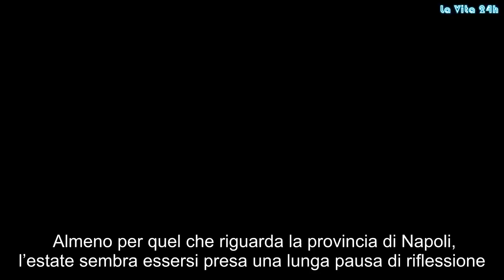Dopo i temporali parte la conta dei danni, disastro al cimitero di Acerra: bare in vista e loculi di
Almeno per quel che riguarda la provincia di Napoli, l’estate sembra essersi presa una lunga pausa di riflessione. Con l’arrivo di una rapida ma intensa depressione che sta portando piogge e temporali, è stato registrato un brusco calo delle temperature, anche di 10 gradi. I primi effetti si sono fatti sentire con una tromba d’aria e un nubifragio su tutto l’hinterland napoletano. Ci sono stati alberi sradicati, tegole volate via dai tetti e innumerevoli strade allagate.  Folate di vento e raffiche di pioggia che hanno danneggiato pesantemente anche la tensostruttura sportiva di via Manzoni ad Acerra, con la rimozione della tenda di copertura della struttura. Poi la pioggia non ha risparmiato nemmeno il cimitero. Nella fattispecie a riportare i danni maggiori è stato il camposanto del paese con alberi spezzati, mura cadute e bare disseppellite. Lo scenario è agghiacciante. loculi distrutti e bare in vista.  E’ subito partita la conta dei danni ed i primi lavori affinchè la situazione ritorni, sotto controllo, quanto prima.       A Giugliano, invece, i maggiori disagi si sono registrati in via Santa Caterina da Siena; una strada periferica già chiusa da alcuni mesi proprio a causa del cedimento del collettore fognario. Gravcii danni che si sono registrati anche lungo la strada Appia, al confine tra i Comuni di Giugliano e Sant’Antimo